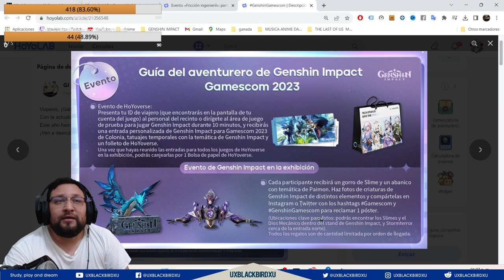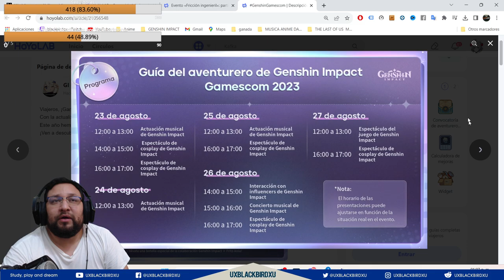▶️ FRICCIÓN INGENIERIL👍 | 🐳 Genshin Impact🐳 | Guia del evento, Protogemas y mas.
✅ COMO CONSEGUIR A BENNETT Y LYNETTE GRATIS EN LA 4.0  👍  | 🌴 Genshin Impact🌴 Facil y  100% seguro!!

Codigo Creador de Contenido en EPIC:
UXBLACKBIRDXU

Evento «Fricción ingenieril»: participa para invitar a Bennett, "el Tentador del Destino" (Pyro)

"Mega Meka Melee" Event: Take Part to Invite "Trial by Fire" Bennett (Pyro)

OH EKATE
banners mas nuevos (ohekate)